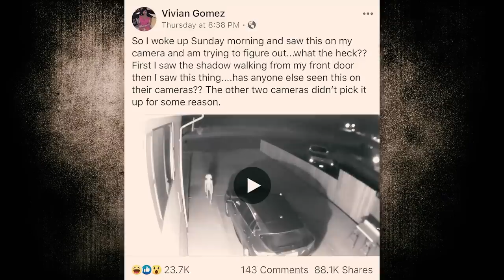Unknown Creature Lurking in Security Camera Footage: 5 Creepiest Surveillance Camera Videos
NEW Dark5 channel: @Dark5AncientMysteries

In recent years, two Mexican video clips have surfaced which appear to support claims of UFO-related or supernatural activity in the country.

The first, recorded on December 26th, 2018, by a surveillance camera in Nezahualcóyotl, near Mexico City, shows an encounter between two people and a mysterious, unidentifiable entity.

It at first appears as a strange cluster of lights drifting above the ground, but closer inspection reveals limbs. Adding weight and validation to this video is the fact that both of the home's CCTV cameras recorded the same entity.

The homeowner, Jaime Lune Becerra, and his daughter could see the entity from a distance, but both retreated indoors when it appeared to be coming back toward them.

Later, Becerra describes the incident as a luminous sphere drifting up and down. He describes watching it fearfully for three or four minutes while speculating on whether it may be a witch or an alien. According to Becerra, the entity then assumed a humanoid yet transparent form.

Scientific and skeptical investigations into this footage found no plausible explanation.

Adding to the mystery, in February 2022, a video filmed in the San Vicente Chicoloapan area came to light, showing other beings of a similar nature.

This two-minute video shows two transparent humanoid formations descending from the sky and drifting in such a way that they resemble the earlier 2018 footage.

This later video shows the two entities catching the attention of three stray dogs, who bark aggressively and attempt to surround it. The entities, which seem unfazed by the dogs, then merge into a single upright being.

When one skeptic claimed that these phenomena were residual effects of data compression creating an artifact on screen, it was quickly pointed out that the dogs' reaction in the video clearly demonstrates that something tangible was recorded.

Attempts to explain these unusual and seemingly related phenomena have cited ghosts, aliens, and interdimensional beings...